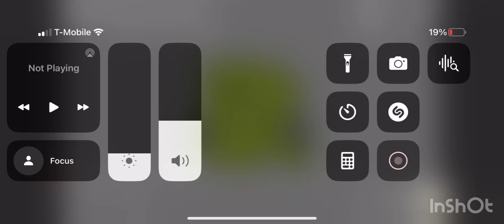Alphabet, Spanish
Do you do alphabet, Spanish please enjoy the video do you watch Adele do is download pictures like in the scratching